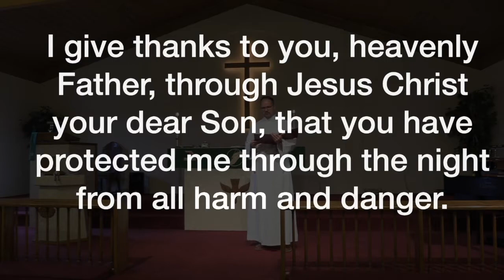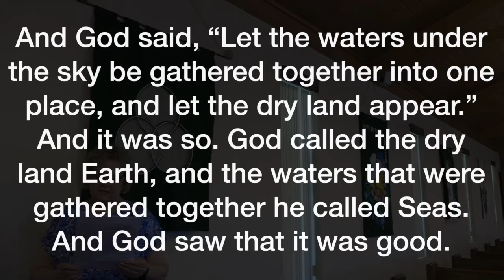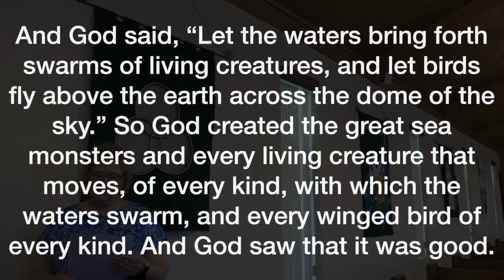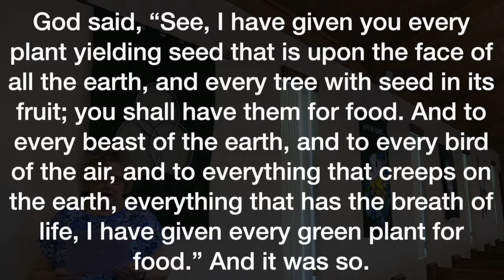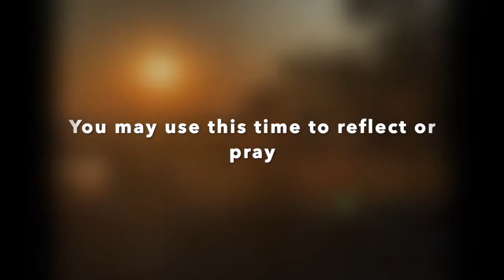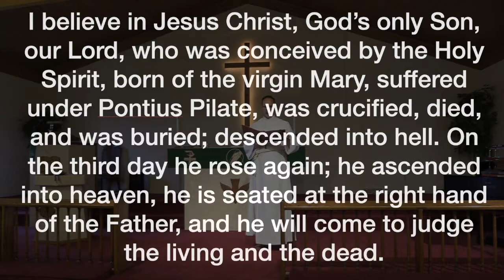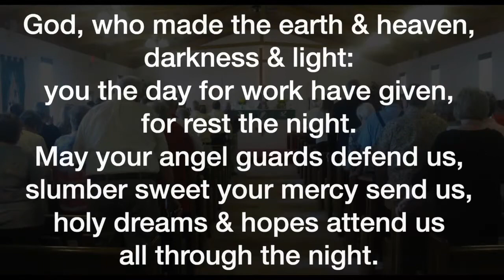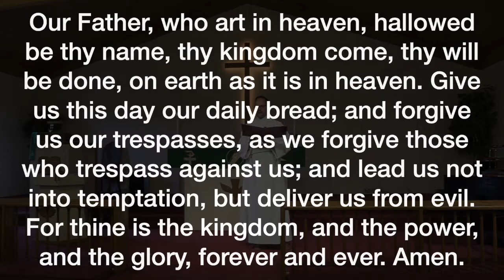At-home Worship; fourth week of September 2021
Now that fall is here we will begin an extended series through the Bible. In Order! And that means, we're starting at the start. As it turns out, though, God of spoiling endings! Right from the start God is tipping the divine hand to the full house of grace Christ comes to bring!

Everything you need is provided on-screen, but if you'd like you can find a bulletin